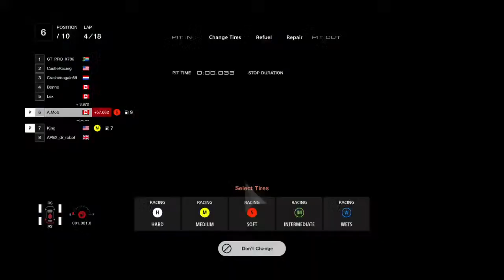MGC OFR Super formula racing